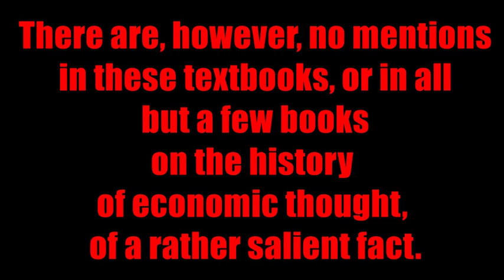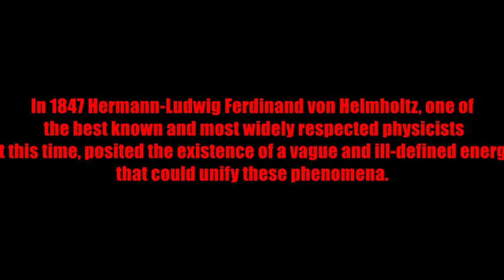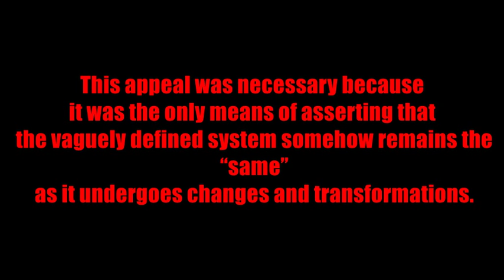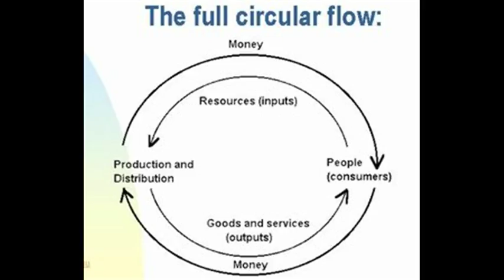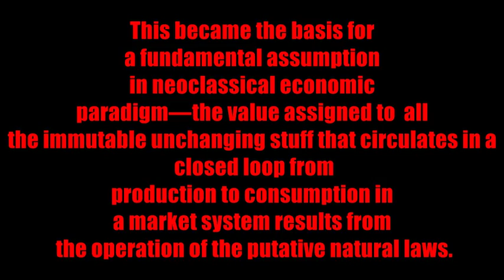Neoclassical Economic Theory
This became the basis for a fundamental assumption in neoclassical economic paradigm—the value assigned to all the immutable unchanging stuff that circulates in a closed loop from production to consumption in a market system results from the operation of the putative natural laws. The video explains more.